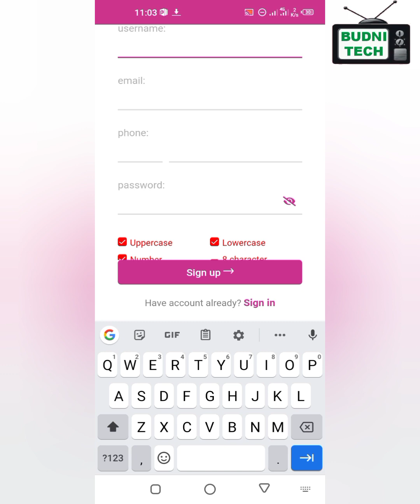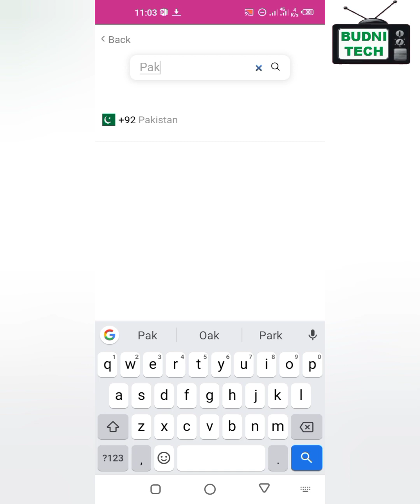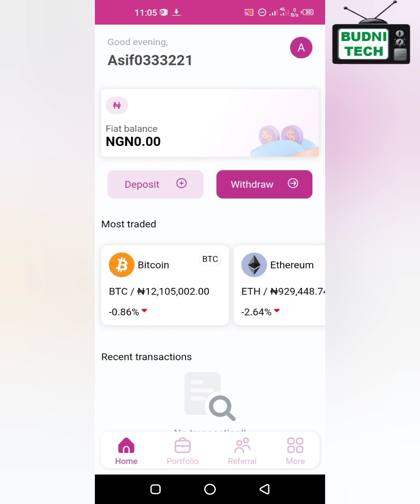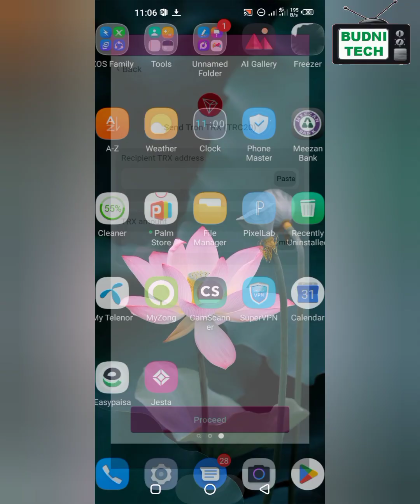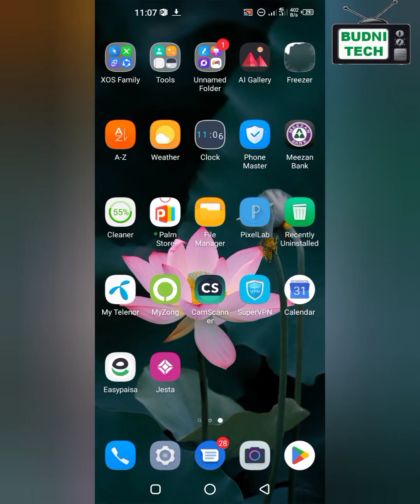Jesta || Join Jesta Wallet And Earn 50 TRX Free || 2022